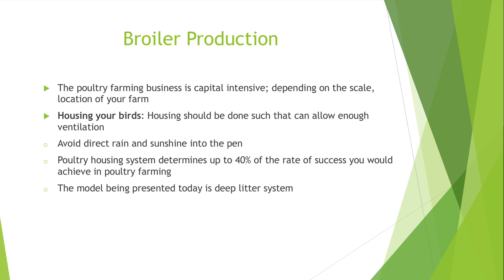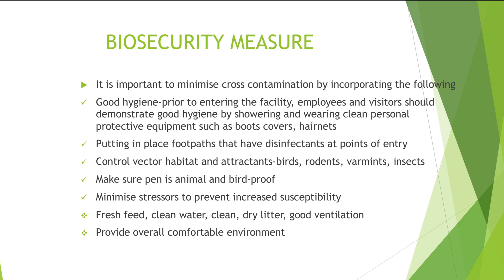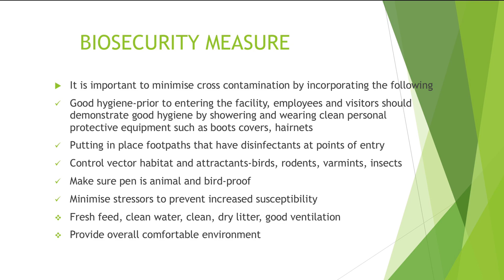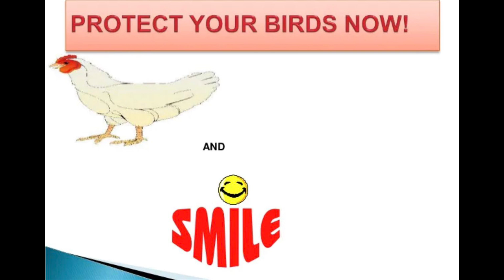Agribusiness Zimbabwe :Broiler Production Deep litter system Episode 14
The recent bumper harvest has positioned Zimbabwe's poultry sector for growth due to a bumper harvest on the back of a successful cropping season, Zimbabwe’s poultry production for 2021 is expected to rebound. Today we look at the Deep litter system on broiler production. Productivity growth is the cornerstone of sustainability.